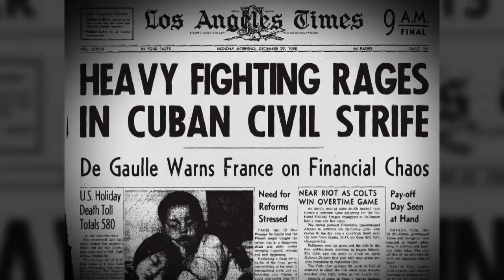Fidel Castro očima filmařů (26.3.2024 v 21:45 na CS HISTORY)